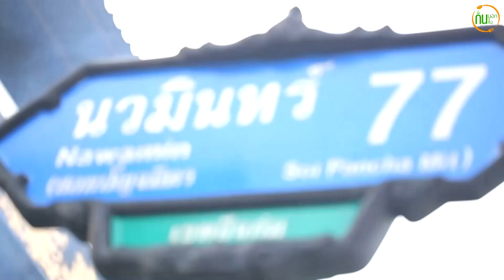กินนอกกินใน : กินนอกกับร้าน จ๋ำบะหมี่ไข่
ประกาศ ประกาศ บะหมี่เกี๊ยวหมูแดงหมูกรอบ ได้แล้วครับ😋

บะหมี่สูตรอร่อยทำเองมาแต่โบราณตั้งแต่เส้นถึงเครื่อง บะหมี่ที่ทำจากไข่ ไม่ใส่สี แถมมีแค่เส้นบะหมี่อย่างเดียว พร้อมกับการเสิร์ฟที่ต้องบริการตัวเอง ที่ร้าน

บะหมี่โฮมเมดทำเส้นเอง ที่ต้องบริการตัวเอง 😍😘

👉 ชื่อร้าน : จ๋ำบะหมี่ไข่
📍 ที่ตั้ง : นวมินทร์ 77
⏰ เปิดทุกวัน : 15.00 – 19.00 น.